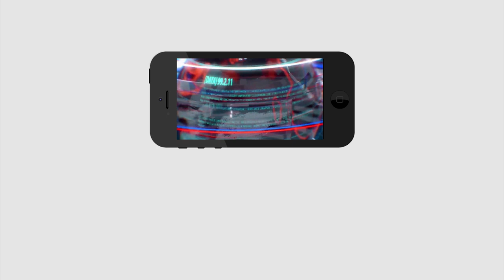Today Headlines | 6 Minutes 30 Headlines | CM Jagan | IPL Final | Dubbaka | Bihar | PDTV News